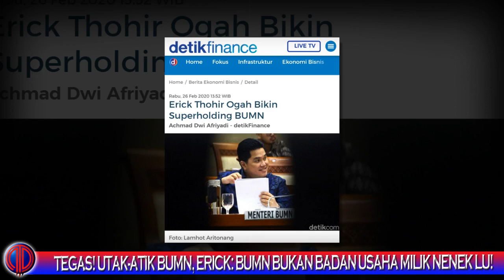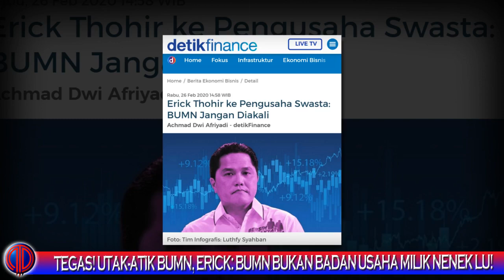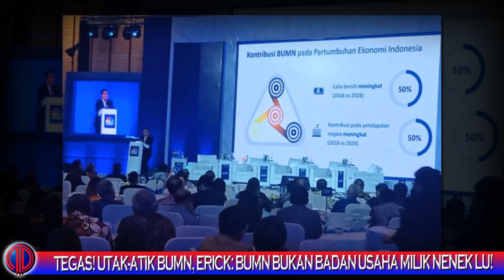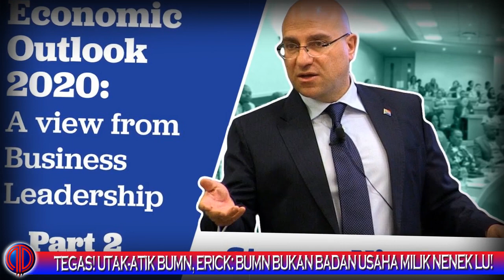Sangar ! Erick Tiru Gaya Ahok: BUMN Bukan Badan Usaha Milik Nenek Lu!